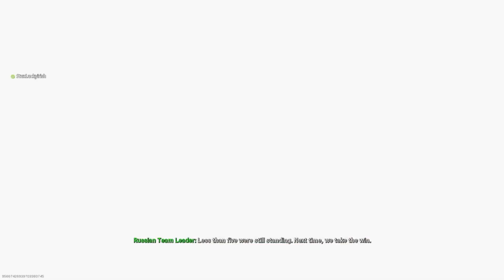The Warzone Squad - Call of Duty Warzone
Welcome to the best Battle Royale guys !
Like if you enjoyed it ;)